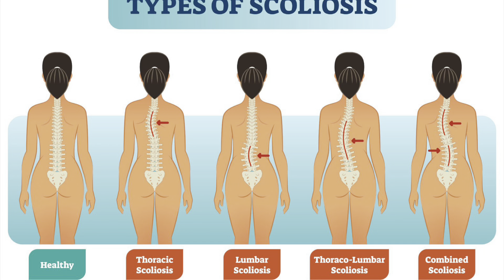ASMR | MY INSANE SCOLIOSIS JOURNEY (new storytime series!!) ✨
Hey friends,

This video is a really important topic for me to be touching on, please be kind in the comments as it’s a traumatic experience for me to recall 🤍

I post every day at 7PM UK time 😋

 💕 Want a shoutout on my next video? comment your name down below with a ‘🥰’ emoji! (Some videos are pre-filmed but don’t worry your name will be mentioned in a future vid!)

love & hugs,
Ali G 🪐